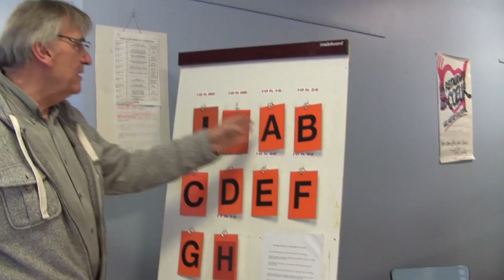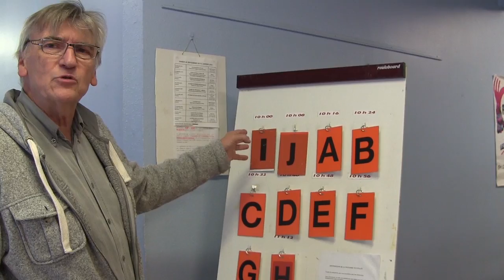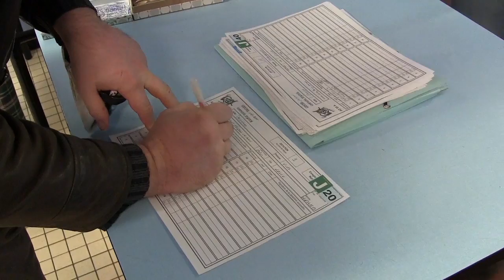Resto du coeur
Reportage au sein du resto du coeur de Vauban